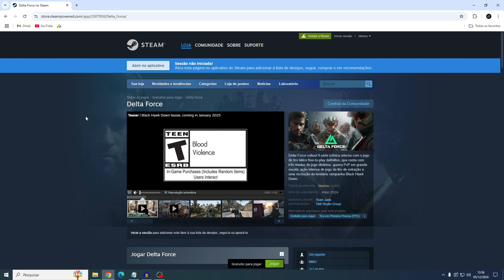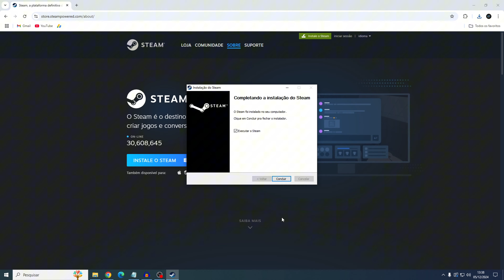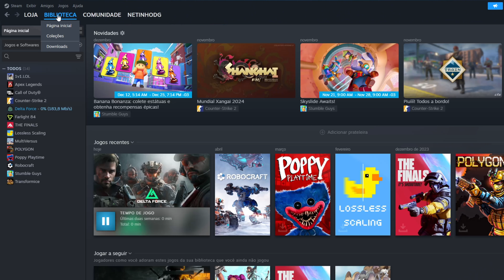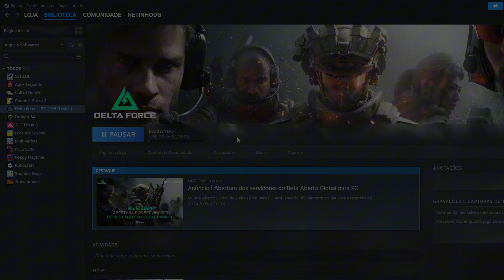Como Baixar e Instalar DELTA FORCE no PC & Notebook [PASSO A PASSO]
Nesse vídeo mostro um passo a passo detalhado ensinando a baixar e instalar o Delta Force no PC e Notebook, um passo a passo que serve até para aquele que nunca baixou um jogo no PC.

Delta Force está em alta, por isso trouxe esse vídeo ensinando a baixar o Delta Force, você deve tá louco para jogar o jogo. Então veja o vídeo com atenção para que tudo de certo, e depois de baixado o Delta Force, apenas aproveite!

Esse canal é totalmente voltado para o público gamer. Aqui, você vai encontrar tutoriais, dicas e tudo sobre o mundo dos games com um único objetivo: tirar suas dúvidas! Os vídeos tutoriais são sem enrolação e sem explicações desnecessárias, indo direto ao ponto, que é o que realmente interessa, porque aqui, eu valorizo o seu tempo!